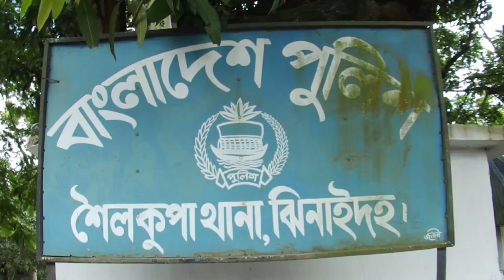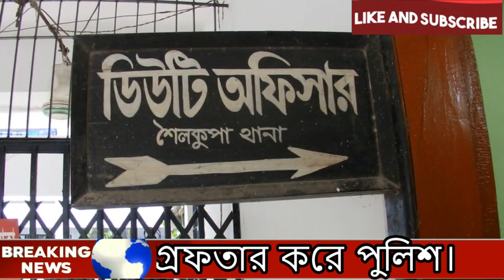ঝিনাইদহ শৈলকুপা রাজনগর দিগনগর স্ত্রী হত্যার ফাঁসির দন্ডপ্রাপ্ত স্বামী গ্রেফতার । Bou Niye Furti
ঝিনাইদহের শৈলকুপা উপজেলা থেকে ফাঁসির দন্ডপ্রাপ্ত  আসামী দিদাউর রহমান (৩৫) নামে এক ব্যক্তিকে গ্রেফতার করা হয়েছে । আজ ভোরে উপজেলার চরিয়ার বিল গ্রাম থেকে দীর্ঘ ৮ বছর পর তাকে গ্রেফতার করে পুলিশ।
মামলার নথি সূত্রে জানা যায়,  উপজেলার রাজনগর গ্রামের মৃত মোকলেচুর রহমানের ছেলে দিদাউর রহমানের সাথে একই উপজেলার দিগনগর গ্রামের তালেব বিশ্বাসের মেয়ে  শীলা খাতুন (২৬) এর বিয়ে  হয়। বিয়ের ৮ বছর পর ২০১২ সালে পারিবারিক কলহের কারনে স্বামী দিদাউর তার স্ত্রী শীলাকে গলা টিপে  হত্যা করে গলায় দড়ি দিয়ে আত্মহত্যা করেছে বলে প্রচার করে। হত্যার পর নিহত শীলার বাবা তালেব বিশ্বাস বাদী হয়ে শৈলকুপা থানায়  একটি হত্যা মামলা দায়ের করে। তার নামে মামলা হওয়ায় সে পলাতক ছিল। দীর্ঘদিন আড়াই বছর মামলা চলার পর আসামী পলাতক থাকায় তার অনুপস্থিতিতেই ঝিনাইদহ বিজ্ঞ আদালত স্ত্রী হত্যার দায়ে স্বামী দিদাউরকে  ফাঁসির আদেশ দেয় ।
এ ব্যাপারে শৈলকুপা থানার অফিসার ইনচার্জ আমিনুল ইসলাম জানান,  বিশেষ অভিযান চালিয়ে  স্ত্রী হত্যার দায়ে চরিয়ার বিল গ্রামে তার দ্বিতীয় শশুড় বাড়ি  থেকে  দিদাউরকে নামের এক ফাঁসির দন্ডপ্রাপ্ত আসামী কে গ্রেফতার  করেছে। তাকে কোর্টে প্রেরণ করা হয়েছে।